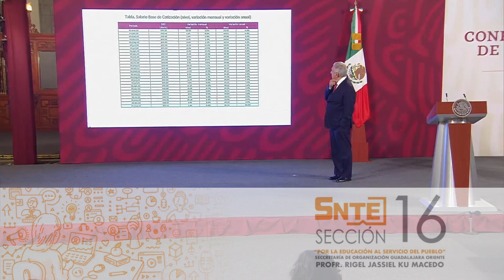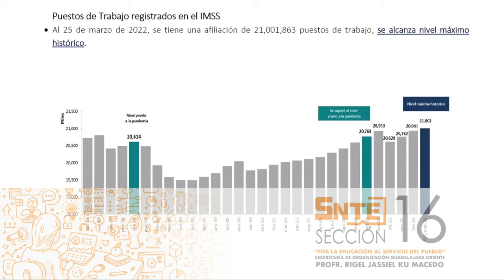RIGEL KU / GDL ORIENTE 16 - ANTECEDENTE A LA RESPUESTA AL PLIEGO NACIONAL DE DEMANDAS 2022.